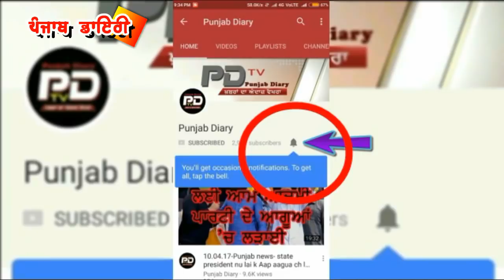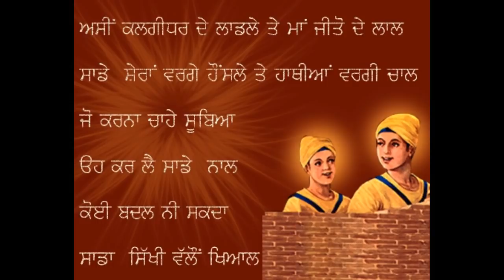27-12-17: Punjab dia ਸਹਿਕਾਰੀ ਬੈਕਾਂ ਦਾ ਪੈਸੇ ਖਾਣ ਵਾਲੇ ਸਿਆਸੀ ਲੀਡਰਾਂ ਨੂੰ ਜੇਲ ਭੇਜਣ ਦੀ ਤਿਆਰੀ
#290- ਪਾਕਿਸਤਾਨ ਨੇ ਭਾਰਤੀ ਕੈਦੀ ਕੁਲਭੂਸ਼ਨ ਯਾਦਵ ਦੀ ਕਿਸ ਤਰ੍ਹਾਂ ਕਰਵਾਈ ਮੁਲਾਕਾਤ ਅਤੇ ਛੋਟੇ ਸਹਿਬਜਾਦਿਆਂ ਦੇ ਸ਼ਹੀਦੀ ਪੁਰਬ ਬਾਰੇ and more news please watch, comment and share.